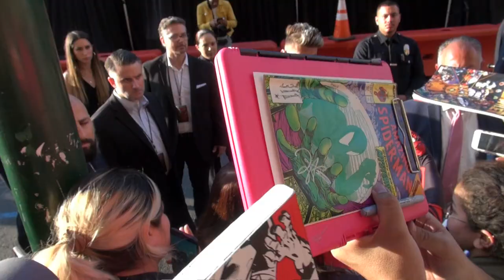Spider-Man: Far from Home Premiere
My wife and I were visiting LA when we stumbled upon the Spider-Man Far from Home premiere, this is what I caught with the video camera, keep in mind I was being pushed in every direction by a lot of people

00:00 - Spiderman on a bus
01:15 - Cobie Smulders
01:45 - Samuel L. Jackson
02:29 - J.B. Smoove & Shahidah Omar
02:45 - Zendaya Coleman
04:37 - Marisa Tomei
06:00 - Tom Holland